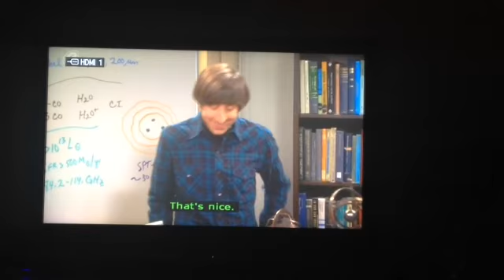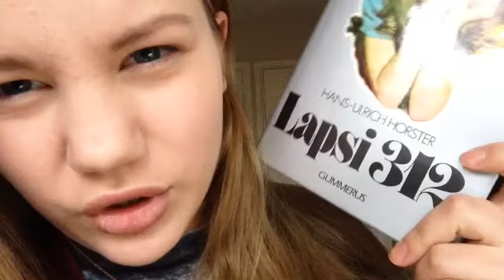Town, Tv and Books (#33)